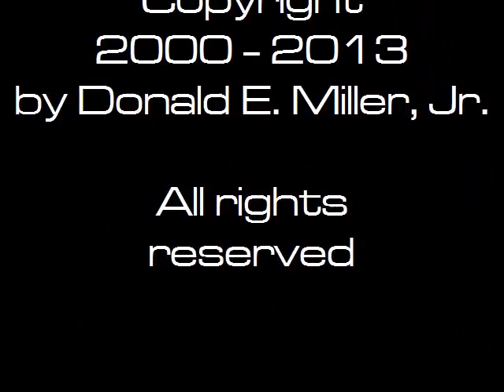Lion's Den orbiting Earth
A quickie test of Vue 11 Complete's rendering capabilities.

Yes, I know, the ship's shadow shouldn't be there. A mistake on my part.

Beethoven's Symphony 5 is in the public domain.